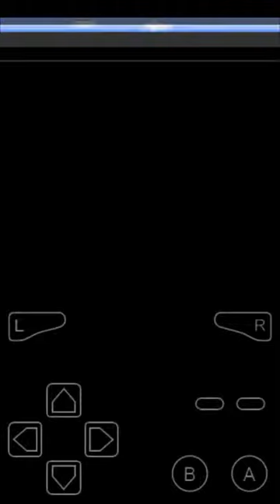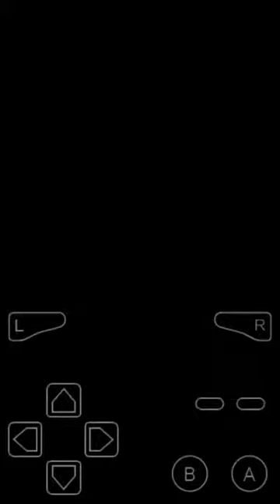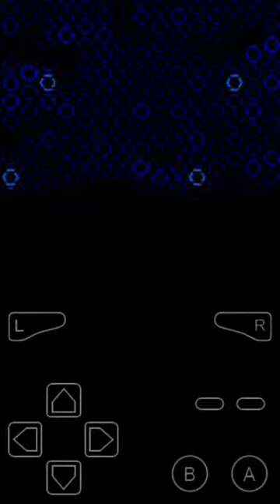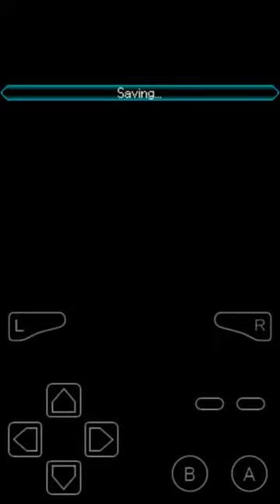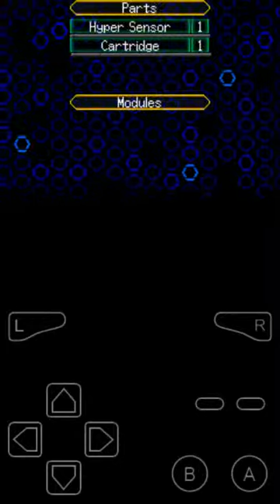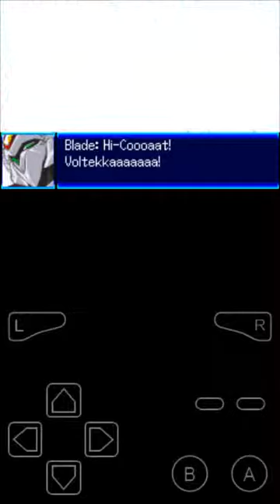srw jฉากที่34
ฉากนี้ได้บอนตะคุงมาใช้(ทำเงื่อนไขของfmpมาแล้ว) แต่เซงดันเอามาชินไกเซอร์ไปสดเลยโดนอัดจนหุ่นพังไป